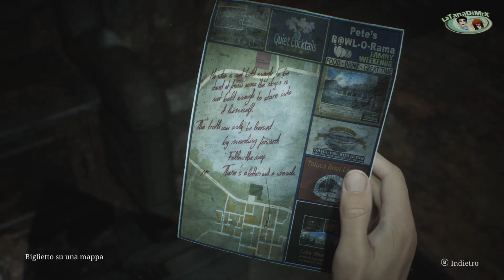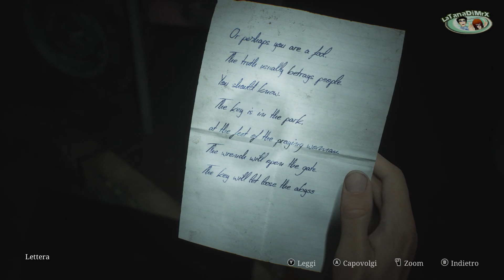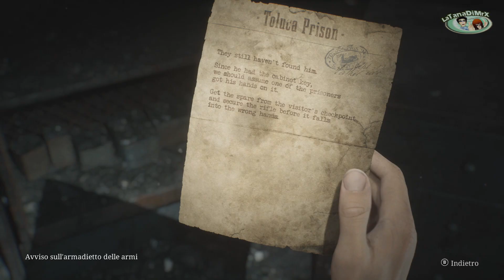Silent Hill 2 Remake (Part 5) [HD]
Player: Mr.X
AUDIO:ENG
SUB:ITA

Dopo aver ricevuto una lettera dalla moglie defunta,
James si dirige dove un tempo avevano condiviso tanti ricordi,
nella speranza di rivederla un'ultima volta: Silent Hill.
Giunto nei pressi del lago, James incontra una donna stranamente simile a lei...

"Il mio nome... è Maria", dice la donna con un sorriso. Il suo viso, la sua voce... È identica a lei.

Tuffati nel psicologico horror più acclamato su hardware di ultima generazione. Vivi un'esperienza psicologica unica grazie a immagini da brivido ed effetti sonori agghiaccianti.